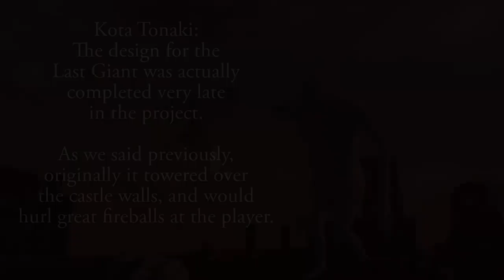The giants used to be huge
Dark Souls II went through a lot.